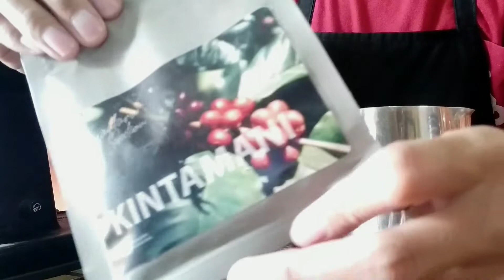Let's Brew! Arabica Bali Kintamani with Kalita 101 | PKDAILY 1869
In this video, we will brew Kintamani Bali Arabica Coffee - Natural Process using the Kalita 101 Flat Bottom Dripper brewer. A simple brewing technique produces a coffee that is unique and has character.